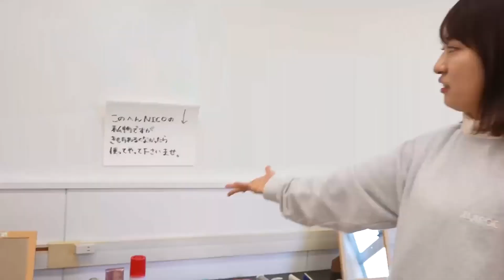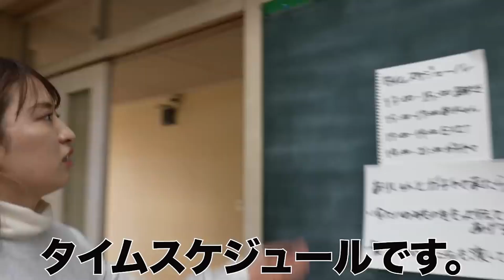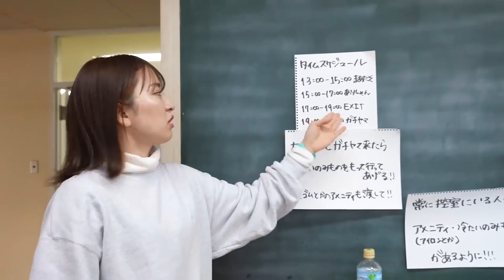【みんなやってた？】たまごっち集【平成フラミンゴ 切り抜きch】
・今回の元動画↓
0：00オープニング

0:10【ハプニング連発】JKパンケーキ作ったら笑いの神が降りてきました。

0:17アラサー美少女妖怪の誕生日当日ってこんな感じ【ラップお披露目の瞬間】

1:10【都市伝説】元好きな人とのデート前に合唱コンクールの練習をしてしまう奇妙な女たち

1:35【お母さんあるある】誰もが一度は見たことのあるオカンの行動が爆笑すぎるwww

2:26【裏側大公開】誕生日ラップが完成するまでを密着したら心霊映像が・・・